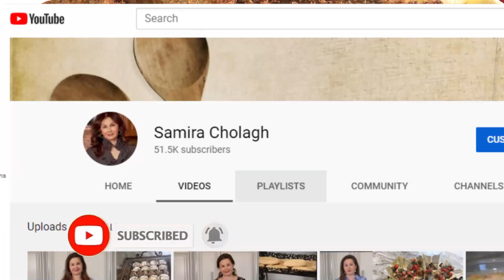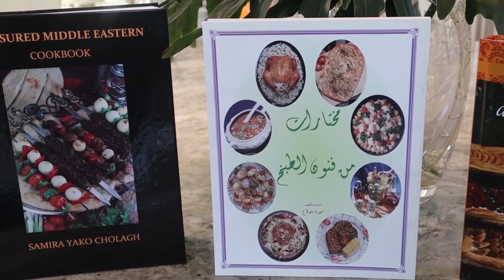طريقة سهلة وناجحة لعمل كريم جاب لحم||cream chop, breaded fried meat||samira's kitchen episode # 301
كريم جاب لحم
٢-٢ ١/٢ باوند شرائح لحم بقر
ملح
١ ملعقة طعام بهارات
١ كوب طحين
١/٤ كوب نشا
٥-٦ بيض
١/٤ كوب حليب
٤-٥ كوب فتات خبز مجفف
زيت للقلي

                 cream chop
                 pounded breaded fried meat
                2-2 1/2 pounds thinly sliced beef
                salt
                1 tablespoon mixed spices ( baharat )
                1 cup flour
                1/4 cup cornstarch
                5-6 eggs
                1/4 cup milk
                4-5 cups bread crumbs